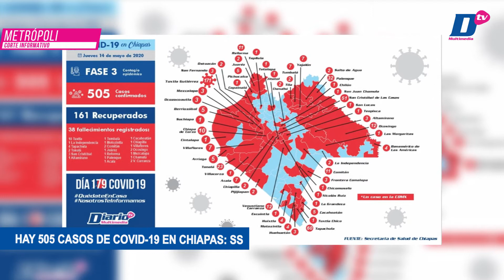📰👩🏻‍💻 DesdeLaRedacción | Corte informativo con Luz Adriana Hernández